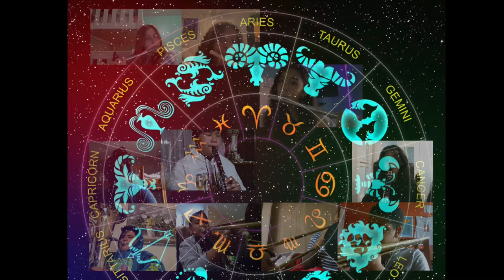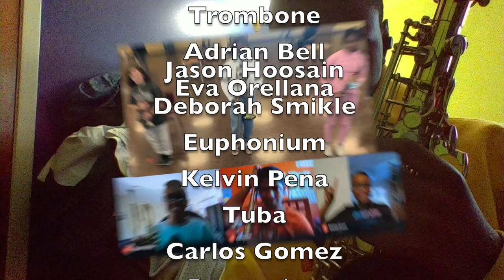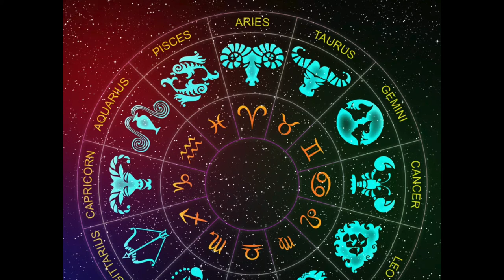ZODIAC by Larry Clark, performed virtually by the Dodd M.S. Concert Band directed by Mr. Adam Rubin